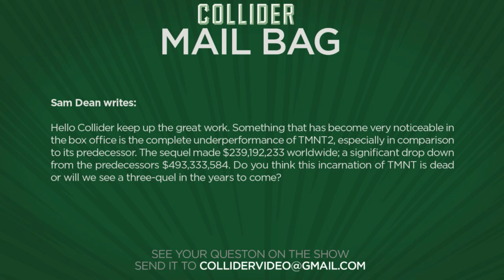Han Solo Movie Crews Up - Collider Movie Talk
On this episode of Collider Movie Talk (September 23rd, 2016) John Campea, Mark Ellis, John Rocha, Perri Nemiroff and Sinead DeVries discuss the following:

-Young Han Solo movie enlists Arrival cinematographer

-Antoine Fuqua confirmed to return for The Equalizer 2

-Pacific Rim 2 begins production in November

-Bill Hader to voice Alpha 5 in Power Rangers

-First trailer released for Fist Fight starring Ice Cube and Charlie Day

-3 new TV spots released for Jack Reacher: Never Go Back

-Mail Bag

Young Han Solo directors Phil Lord and Chris Miller have just revealed that Bradford Young has signed on to be the film’s cinematographer. Young got his start on the indie scene before moving on to 2013’s Ain’t Them Bodies Saints. Most recently, Sicario director Denis Villeneuve enlisted him to shoot his sci-fi drama Arrival. The yet untitled Young Han Solo film is slated for a release on May 25, 2018.

While hosting an IMAX screening of The Magnificent Seven, Collider’s own Steve Weintraub moderated a Q&A with producer Todd Black who officially confirmed that director Antoine Fuqua would be returning for The Equalizer 2, reuniting him yet again with frequent co-star Denzel Washington. The movie will commence shooting after Labor Day of 2017. Additionally, the film’s current release date of September 29, 2017 is clearly going to have to be pushed back since it looks like the sequel will begin shooting around that same time.

After years of uncertainty, Pacific Rim 2 now subtitled Pacific Rim: Maelstrom, is finally and officially happening with Daredevil Season 1 showrunner Steven S. DeKnight at the helm. Variety reports that Aftermath star Levi Meaden and Chinese actress Jing Tian have both joined the film, with confirmation that production begins this November in Australia, with principal photography also planned to take place in China. Pacific Rim Maelstrom is slated for release on February 23, 2018.

The casting and marketing for Power Rangers continues cranking it up for the fans with the official twitter account for Power Rangers tweeting early last night that Bill Hader has joined the cast of the movie as Alpha 5, the robot tasked with helping the Power Rangers. As of now, the report only says he will be doing voice work so we won’t know if Alpha 5 is pure CGI, practical effects or a mixture of both or if Hader will be doing any motion capture work. The movie lands in theatres on March 24, 2017.

The first trailer has been released for the new comedy Fist Fight. The movie stars Ice Cube and Charlie Day in a story about a mild-mannered high school English teacher trying his best to keep it together on the last day of school. But things go from bad to worse when he accidentally crosses his much tougher and deeply feared colleague, Ron Strickland, who challenges Campbell to an old-fashioned throw down after school.  The movie lands in theatres on February 17, 2017.

Paramount has released three new Jack Reacher: Never Go Back TV spots. The follow-up finds Tom Cruise’s Jack Reacher character returning to his roots where he discovers that the women chosen to take over his role as head of the MP (Cobie Smulders), has been arrested for espionage. The film opens in theatres on October 21st.

MAIL BAG